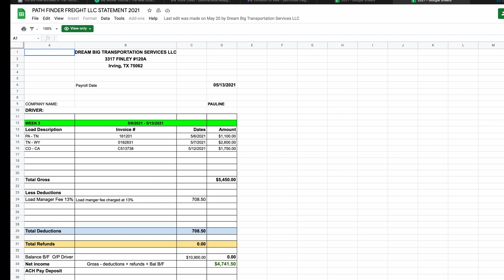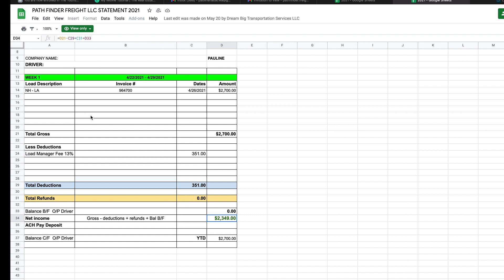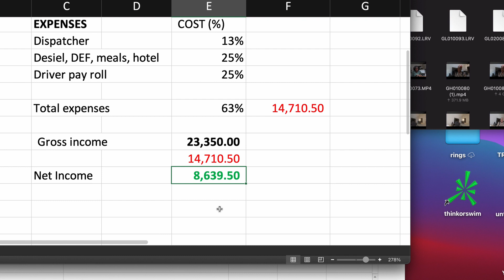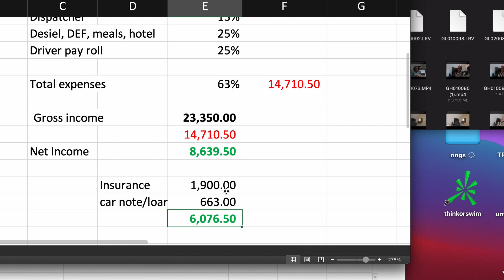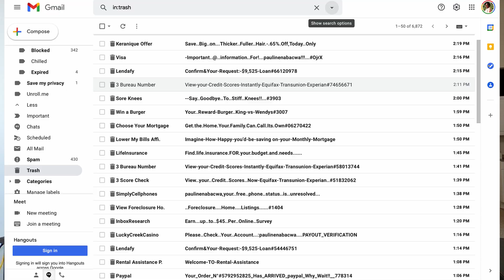Trucking Update, How I made over $23,000 in one Month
Hello people, this video I go over step by step how to set up a profitable trucking business, how much you can make and what to look for during this entire process. Enjoy. Add me on Instagram @persistance22